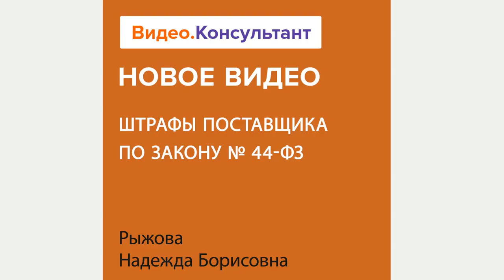Штрафы по 44-ФЗ для поставщиков: размеры, начисление, освобождение | Смотрите на Видео.Консультант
По каким основаниям заказчик обязан начислить сумму неустойки поставщику? Как произвести расчет пени и штрафа? В каких случаях заказчик списывает штрафные санкции в полном объеме?
Лектор: Рыжова Надежда Борисовна, руководитель учебно-методического центра ЗАО «Сбербанк-АСТ», эксперт в области методического и правового сопровождения в сфере регулируемых закупок, автор обучающих курсов и методик.